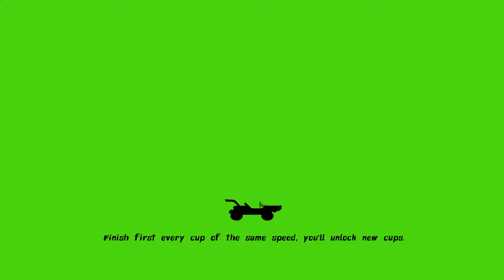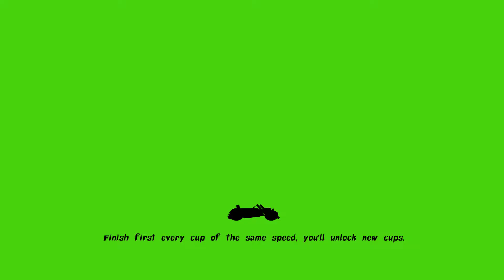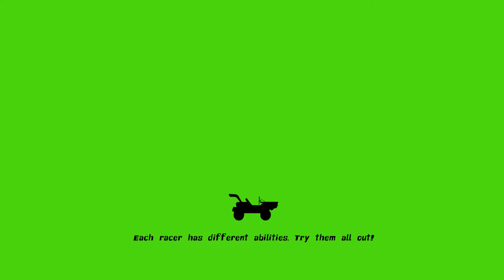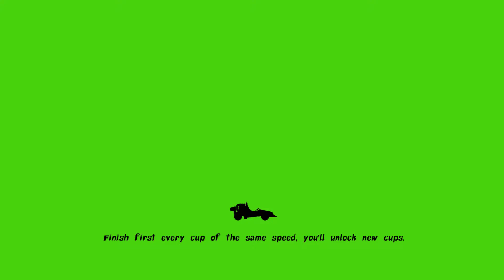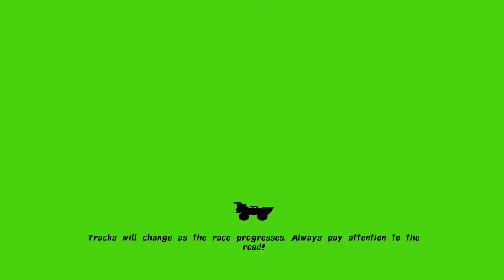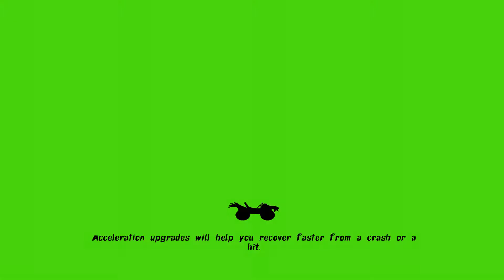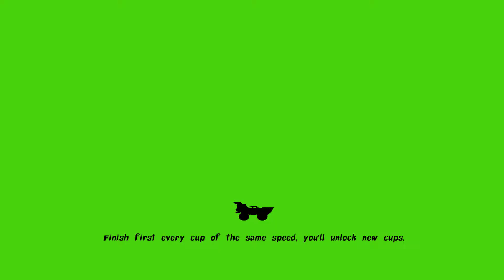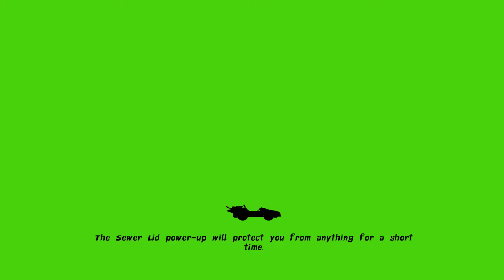[Xbox One] Nickelodeon Kart Racers - Grand Prix Solo: Remix Cup (Regular) - Raph